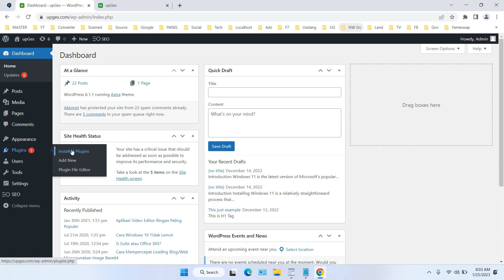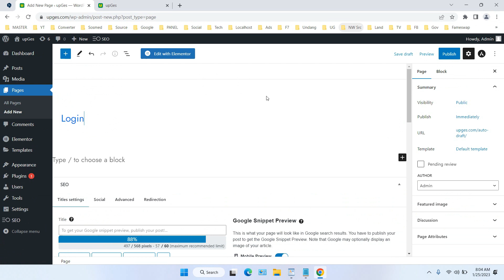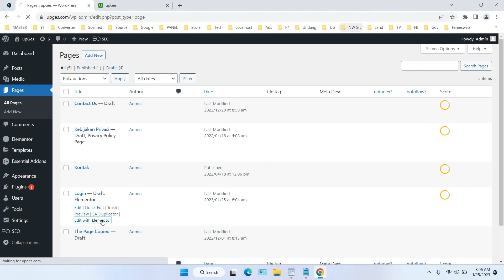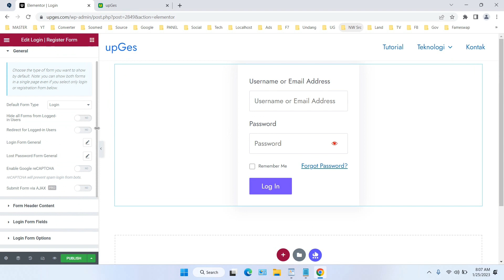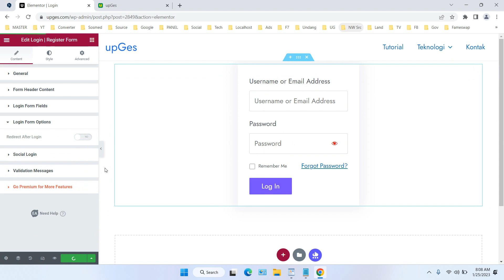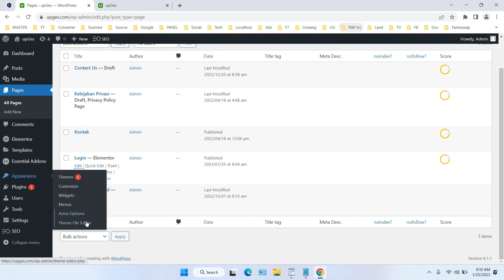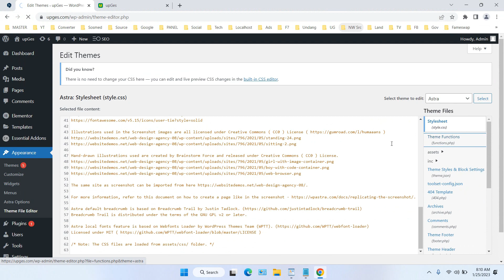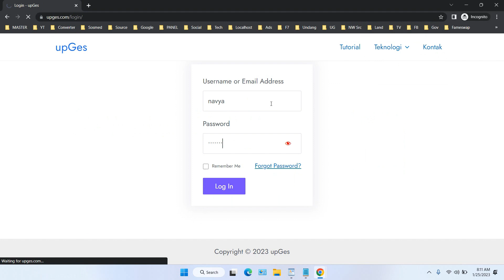How to Create Login Form Using Free Elementor WordPress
Tutorial How to Create Login Form Using Free Elementor WordPress. Elementor is one of the most popular plugins used on WordPress, using this plugin even on free version you can also create custom login/registration on WordPress which of course will greatly make your website look much more professional. How can you do this? In this video, we will explain how to create a custom login/register in Elementor and WordPress.